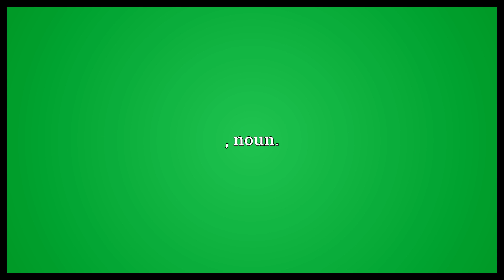Date-of-birth Meaning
Video shows what date-of-birth means. , noun..  Date-of-birth Meaning. How to pronounce, definition audio dictionary. How to say date-of-birth. Powered by MaryTTS, Wiktionary